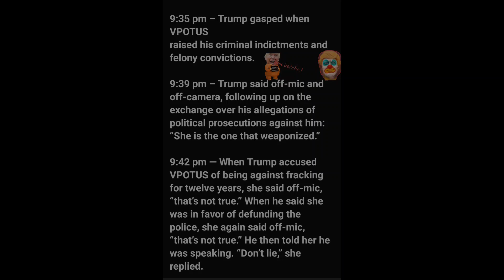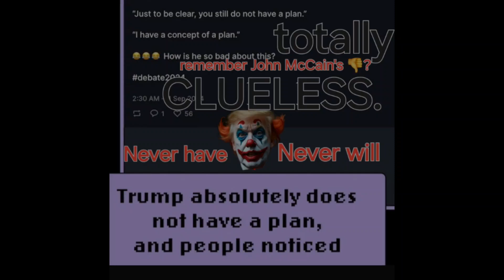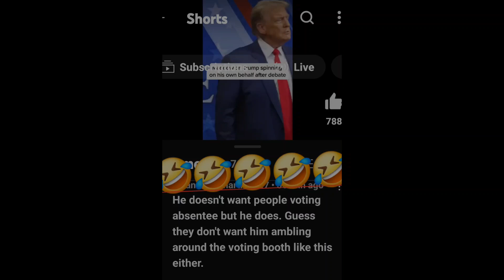THEY EAT DAWGS!🌭with RELISH!& CAT LADIES! 🍊💨☢️ Tanks to Taylor Swift!